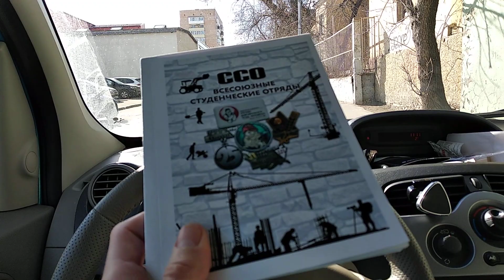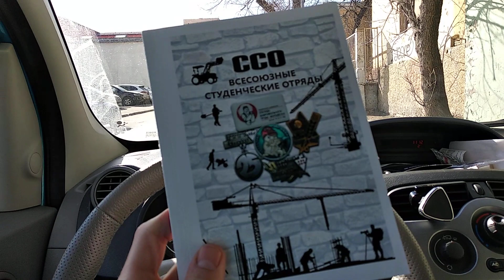Клуб закрыли как заработать сидя дома новый каталог что будет дальше карантин 2020 в Москве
Краткая инфа о предстоящем стриме.
И для чего нужны каталоги .